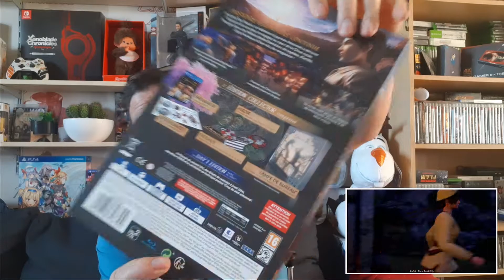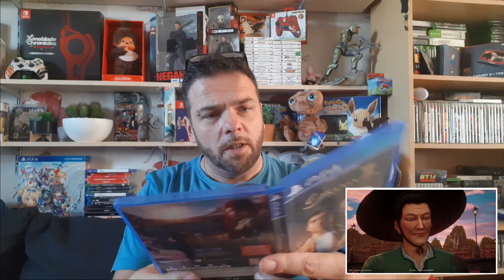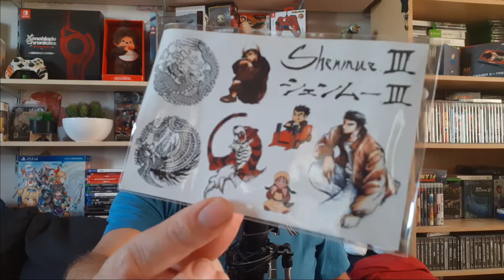UNBOXING - SHENMUE III - Edition Collector - Ps4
Salut et bienvenue sur la Chaine! 😉 ! j'espère que la vidéo te plaira ! Si tu désires être tenu au courant des dernières vidéos, actus, concours etc ... N'hésites pas à t'abonner, a activer la petite 🔔 afin de ne rien rater, n'oublies pas de lacher un ptit 👍 bleu et partager ma video sur tes reseaux sociaux,  ca aide beaucoup !

Si tu desires soutenir la Chaîne, tu peux me faire un Don

ou via mon compte Utip ➡️